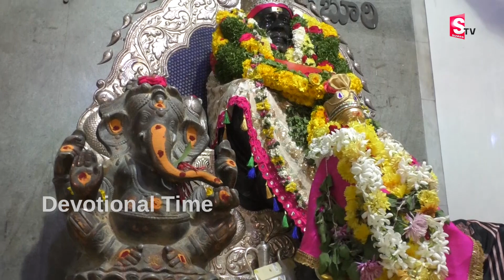ఈ రోజు ఈ పాటలు వింటే మీ పాపాలు అన్ని తొలగిపోతాయి || Sai Astakam ||Telugu saibaba songs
ఈ రోజు ఈ పాటలు వింటే మీ పాపాలు అన్ని తొలగిపోతాయి  || Sai Astakam ||Te;lugu saibaba songs